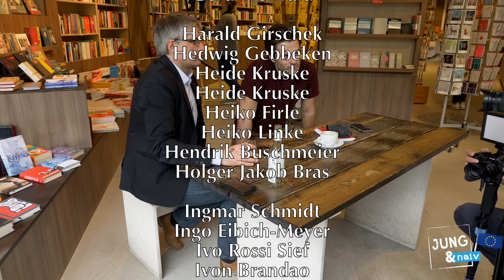Sven Giegold, Spitzenkandidat der Grünen zur Europawahl - Jung & Naiv: Folge 413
Die Europawahl steht vor der Tür und Sven Giegold will erneut ins Brüsseler Parlament: Der 49-Jährige bildet gemeinsam mit Ska Keller das Spitzenduo der Grünen zur Europawahl.

Sven ist seit 2009 Abgeordneter im Europäischen Parlament, erst ein Jahr zuvor wurde er Mitglied bei Bündnis 90/Die Grünen. Wie das kam, erklärt er im Interview. Er ist Mitbegründer von NGOs wie Attac Deutschland, AllerWohnen eG und Tax Justice Network.

Wie ist Sven politisch geworden? Wofür hat er sich schon zu Schulzeiten engagiert? Was hat er studiert? Warum hat er sich den Grünen angeschlossen? Ist er ein Antikapitalist, ein Sozialist?

Sven ist Mitglied im EU-Ausschuss für Wirtschaft und Währung und kennt sich daher in den Finanzthemen aus: Warum gibt es immer noch Steueroasen in der EU? Was wurde in den letzten Jahren getan diese auszutrocknen? Wie läuft's mit der Bankenunion? Warum schaffen es Amazon, Facebook & Co kaum Steuern in Europa zu zahlen? Warum ist Geldwäsche in der EU so leicht möglich?

Wieso ist das EU-Parlament mittlerweile das am transparentesten arbeitende Parlament? Wo kann sich der Bundestag noch eine Scheibe abschneiden? Wer blockiert weitere Fortschritte? Welchen Einfluss haben Lobbyisten auf ihn? Wer oder was ist "Lobbygift" in Brüssel?

Was kann innerhalb der EU für den Klimaschutz getan werden? Was hält Sven von innereuropäischen Flugverboten? Und was sieht er anders als Greta Thunberg?

Das und vieles, vieles mehr in Folge 413 - wir haben sie am 8. Mai in der Buchhandlung "Ocelot" (Berliner Brunnenstraße) aufgezeichnet.

Bitte unterstützt unsere Arbeit finanziell:
Jung
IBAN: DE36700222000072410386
BIC: FDDODEMMXXX
Verwendungszweck: Jung & Naiv